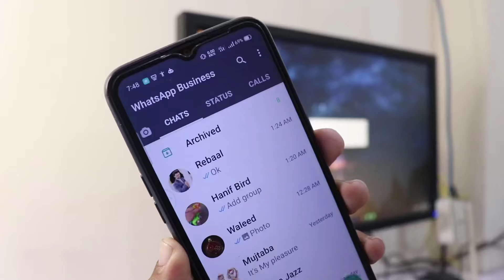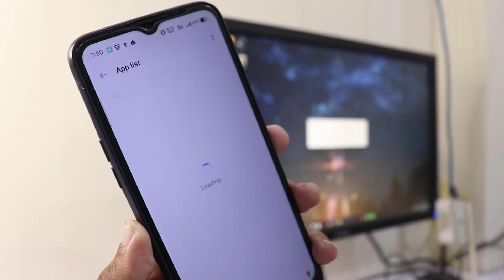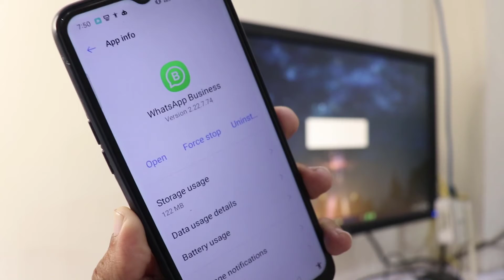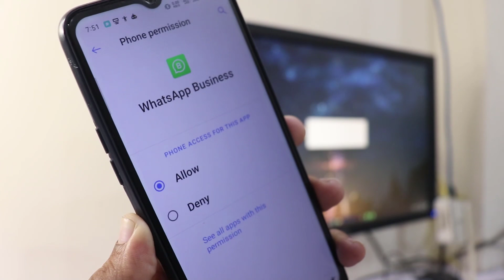وٹس ایپ چلے گا لیکن کال نہیں آئے گی - WhatsApp Call Trick For Android Try Know